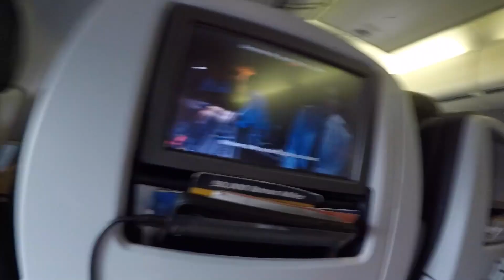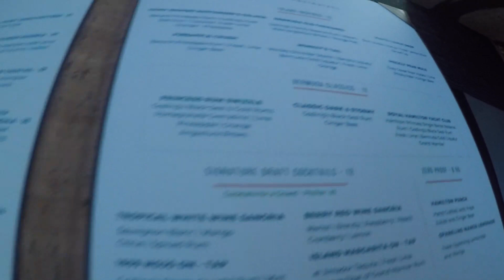BABYMOON S01E01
Hamilton Princess, Bermuda